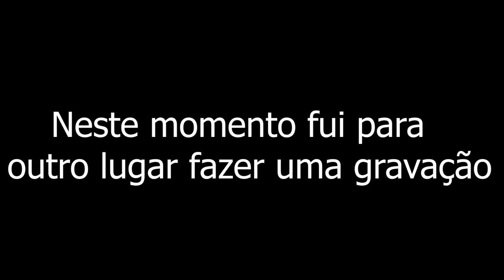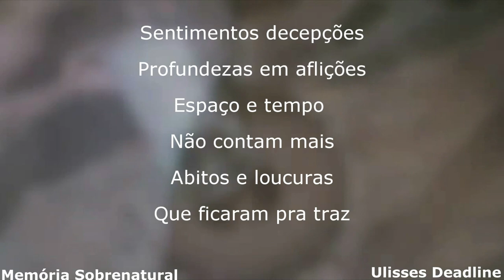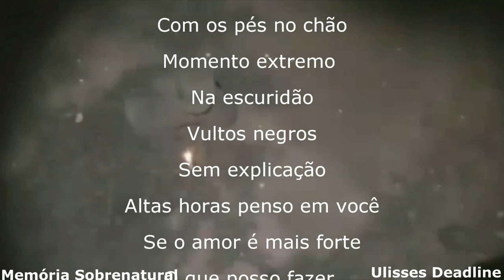A Cabana do medo o túmulo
este video traza  comunicação ao sobrenatural em casas assombradas e antigas ao obscuro